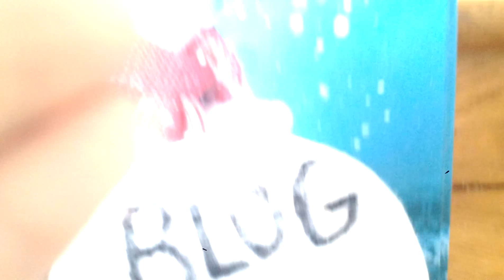BLOG č. 5